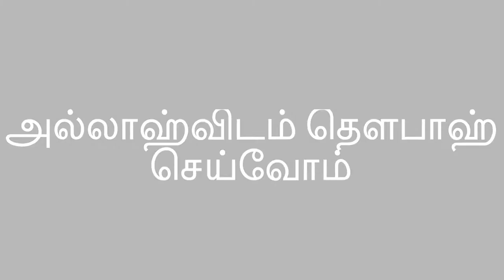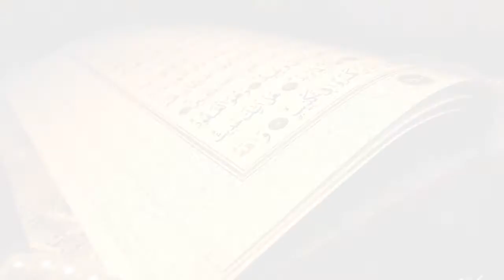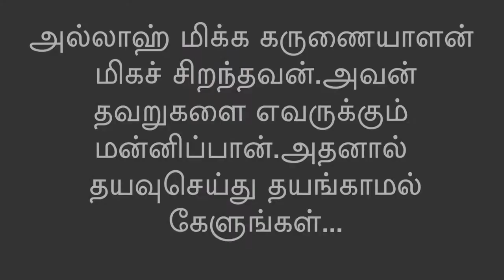அல்லாஹ்விடம் பாவ மன்னிப்பு (தௌபாஹ்)கேட்போம் | Mubarak Madani Tamil Bayan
அல்லாஹ் மிக்க கருணையாளன்
 மிகச் சிறந்தவன்.அவன்
 தவறுகளை எவருக்கும்
மன்னிப்பான்.அதனால்
 தயவுசெய்து தயங்காமல்
 கேளுங்கள்...